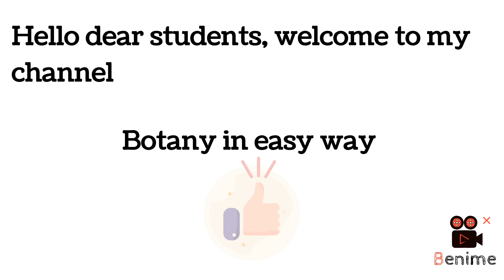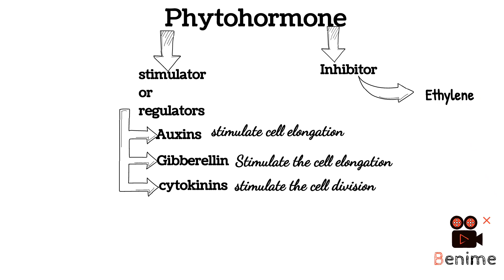Phytohormone part 1